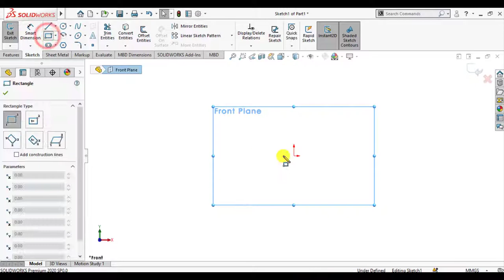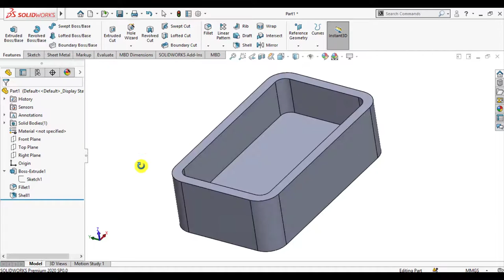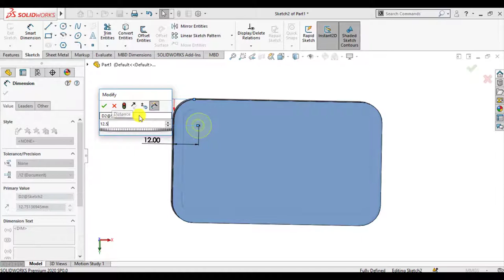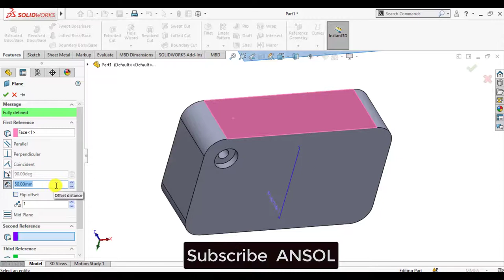Solidworks tips and tutorials : How to make counter bore hole using hole wizard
How to make a counter bore hole using solidworks hole wizard tool?